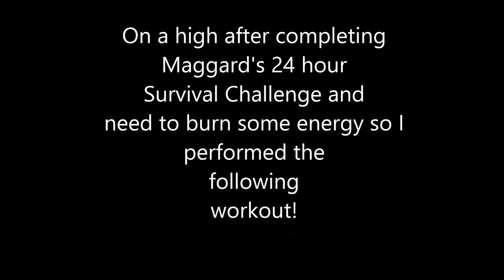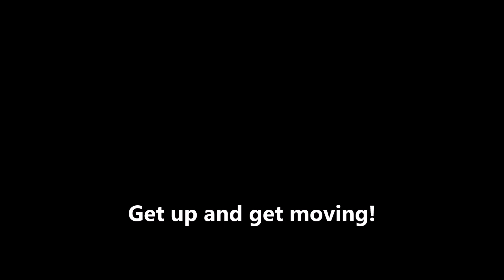Mace Workout - Mace Grave Digger + 360 Combo 30lb Mace 10 minutes nonstop Grave Diggers Pendulum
Mace Grave Digger alternate with 360